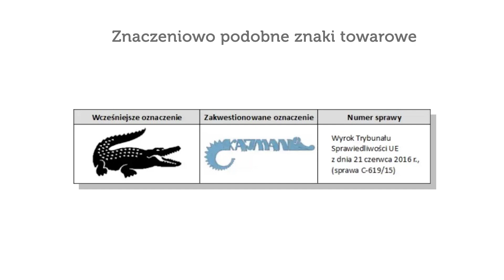Płatna analiza prawna MARKI VS. darmowa. Jak sprawdzić czy nazwa jest wolna, dostępna, zastrzeżona?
✅ Chcesz zastrzec nazwę firmy? Zapytaj o wycenę
✔ Pierwszy w Urzędzie Patentowym zyskuje najwięcej. Nie daj się wyprzedzić!
✔ Zarejestruj markę aby nikt jej nie ukradł. Kliknij tutaj

Spis treści:
00:03 Nazwa firmy podobna do znaku towarowego narusza prawo
00:11 Analiza prawna marki przez zgłoszeniem
00:22 Darmowa weryfikacja dostępności nazwy firmy
00:47 Dlaczego chce zastrzec nazwę swojej firmy?
01:09 Rejestracja znaku towarowego nie legalizuje marki.
01:18 Czy moja nazwa firmy jest już zastrzeżona?
01:28 Czy moja nazwa firmy nie łamie prawa?
01:40 Pogłębione badanie vs. darmowa weryfikacja na identyczność
02:08 Świadectwo ochronne znaku towarowego
02:22 Jak zastrzec nazwę i logo firmy?
02:36 Da się zastrzec podobne znaki towarowe
02:55 Znak towarowy można unieważnić
03:12 Spór o nazwę sklepu internetowego [CASE STUDY]
04:20 Samodzielne badanie nazwy na identyczność
04:59 Pełne badanie dostępności nazwy przez rzecznika tapetowego
05:08 Dlaczego procesy sądowe są takie drogie?
06:02 Darmowa weryfikacja nazwy firmy to chwyt marketingowy?
06:27 Rejestracja znaku towarowego to zwykła formalność
06:40 Odmowa rejestracji znaku towarowego
06:50 Opisowa nazwa firmy - problem z rejestracją
08:05 Kiedy znaki towarowe są do siebie podobne?
08:21 Ile różnic wystarczy aby obejść kolizję?
10:00 Pełne badanie znaku towarowego zajmuje czas
10:43 Audyt ochrony marki podnosi szanse na rejestrację

Jeżeli zaczniesz się interesować zastrzeżeniem nazwy i logo firmy to szybko zaczną cię gonić reklamy. Firmy rejestrujące znaki towarowe będą w nich krzyczeć, że zrobią dla Ciebie darmową weryfikację nazwy firmy. I tutaj możesz mieć dysonans poznawczy, bo każdy rzecznik patentowe za taką usługę będzie oczekiwał wynagrodzenia. Tylko czy to faktycznie usługa na takim samym poziomie? A może darmowe badanie jest robione na identyczność?

Musisz mieć świadomość tego, że wchodząc w nazwę kolizyjnie podobną do cudzego znaku towarowego złamiesz prawo. Konkurent może Cię wtedy pozwać. To z kolei oznacza, że wpadniesz w wieloletnie spory, które mogą kosztować nawet 30 tys. zł. Ludzie nie rozumieją, że naruszysz prawo nawet nazwą podobną a nie tylko identyczną. Nie ma też znaczenia czy swoją nazwę firmy zastrzeżesz bo Urząd Patentowy nie weryfikuje czy są znaki podobne.

Firmy, które tak agresywnie się reklamują powiedzą Ci czy twój znak towarowy da się jeszcze zastrzec. W praktyce da się zastrzec nawet znak towarowy SONY o ile prawnicy tej marki nie złożą sprzeciw. Rzecznik patentowy w swoim płatnym pogłębionym badaniu powie Ci czy twoja nazwa nie narusza prawa. A jeżeli są jakieś kolizje to poinstruuje Cię jak je obejść. Takiego badania, które zajmuje kilka godzin nikt nie zrobi za darmo. W tym kontekście zastanów się co za usługę oferuje firma, która reklamuje się, że wynik analizy przesyła w kilkadziesiąt minut od wysłania do nich zapytania.

Mikołaj Lech
rzecznik patentowy
Kancelaria Patentowa LECH

TEMATY:
płatna analiza prawna marki vs darmowa
jak sprawdzić czy nazwa jest wolna, dostępna, zastrzeżona
analiza prawna marki
audyt ochrony marki
weryfikacja nazwy firmy
badanie znaku towarowego
badanie dostępności nazwy firmy
weryfikacja dostępności nazwy firmy
jak sprawdzić czy nazwa firmy jest wolna
jak sprawdzić czy nazwa firmy jest dostępna
jak sprawdzić czy nazwa firmy jest zastrzeżona
wyszukiwarki znaków towarowych
darmowa weryfikacja dostępności nazwy firmy
bezpłatne badanie znaku towarowego
analiza marki za darmo
wyszukanie znaków towarowych gratis
prawo, prawnik, patent na nazwę, patent na logo